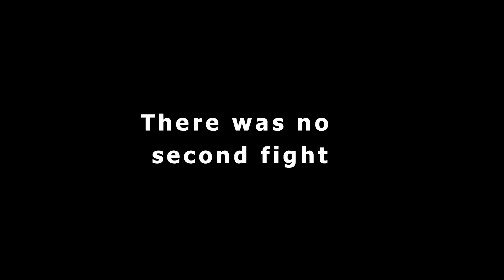Fighting Moose Man with NO KNOWLEDGE of the fight - Fate/Grand Order: Avalon le Fae [Cernunnos]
Fighting a big, fluffy moose man with absolutely now knowledge of what he does in the fight. Deemed as one of, if not, the hardest fight in the entire game. This will definitely prove to be entertaining.

My voice audio was a little low due to certain settings and will be fixed in the future... but sucks it happened during this fight.

-OR-

I upload and stream story content from Gacha games and JRPG's as well as other content. I like Gacha's, old classics and hidden gems. While I am not a "Hardcore Gamer" like I was back in my younger days, I still like to enjoy casual gaming in my spare time.

Stay Golden!

Add me in-game if you'd like
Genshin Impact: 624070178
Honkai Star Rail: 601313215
Fate/Grand Order: 562,098,507